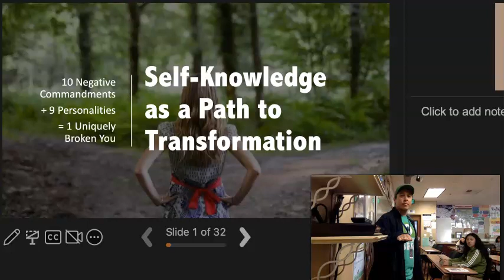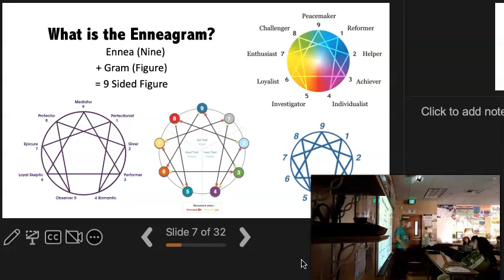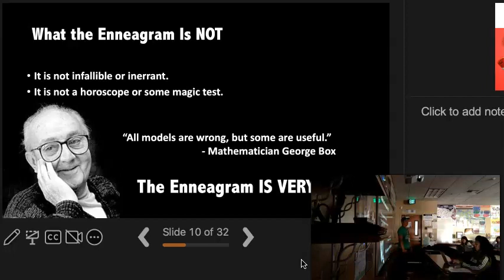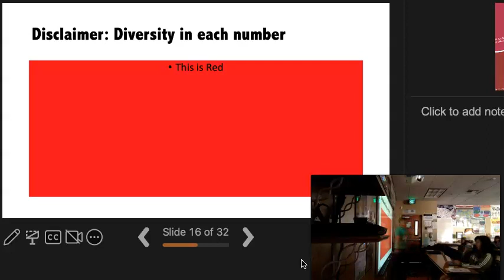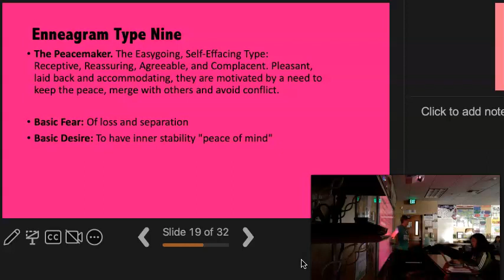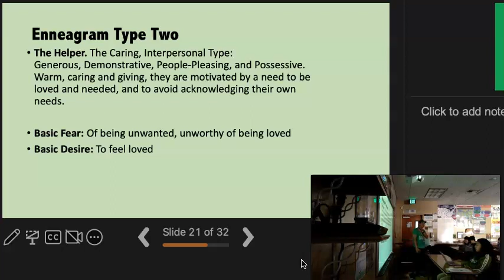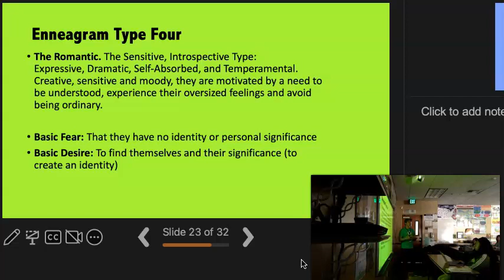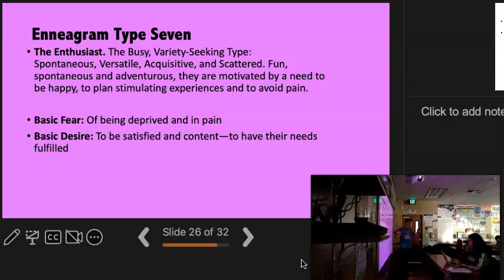Bible 12 - Enneagram Intro - 3/17/2023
For those who missed Period 5 today